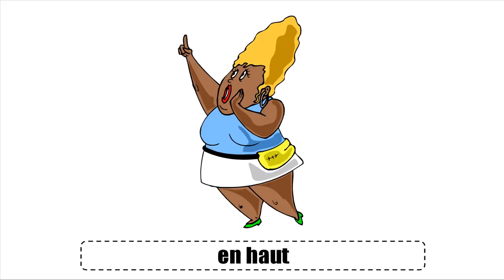法語教學 # Vocabulaire # Les directions